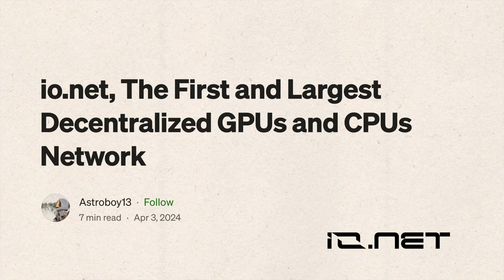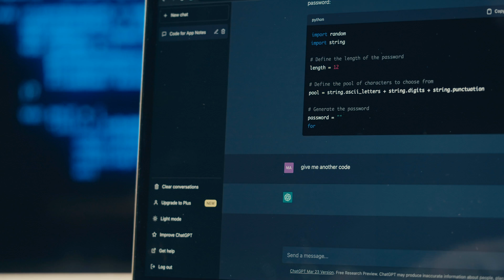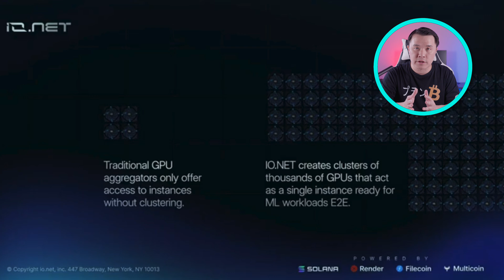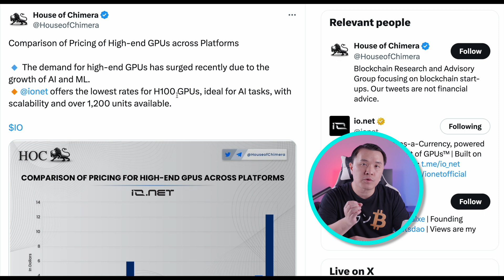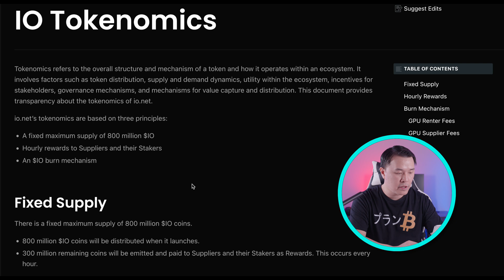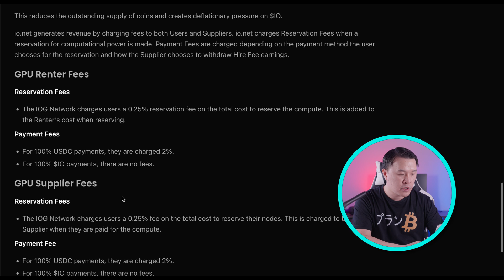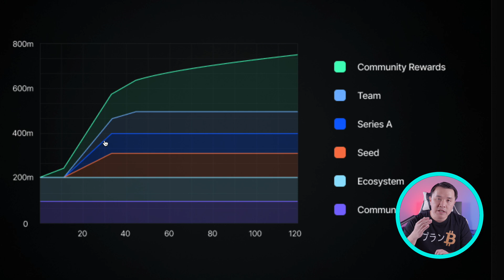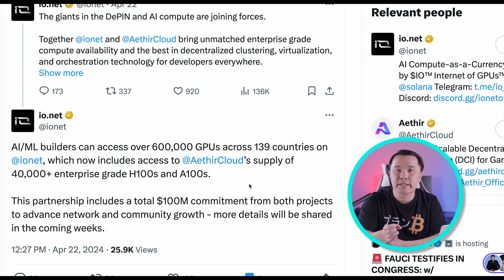IO.net | The Internet of GPUs | Full Analysis of Project and $IO Token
In this video I go over IO.net, likely one of the biggest GPU, A.I and DePIN projects to drop in this bull cycle. Their vast networks of GPUs combined with unique competitive advantage
will definitely put this project as top tier competitor for the A.I/GPU crown.

This is a project definitely worth checking out.

Time stamp:
00:00      Intro
00:46      The cost of GPU/AI market
02:43      IO.net
04:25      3 Key Products (Cloud, Worker, Explorer)
09:07      Team, VCs, Funding
10:26      Tokenomics
16:03      Competitors & Partners
18:22      Initial thoughts, $IO token?

Nothing in this video constitutes Investment Advice. Do your own research and due diligence when looking at any Crypto Projects.